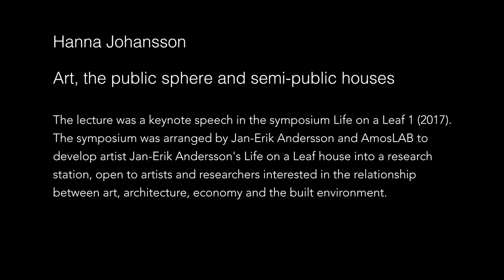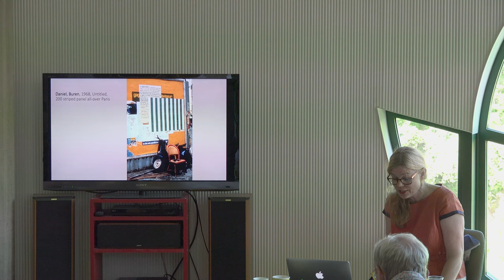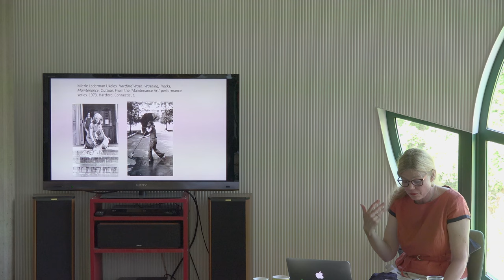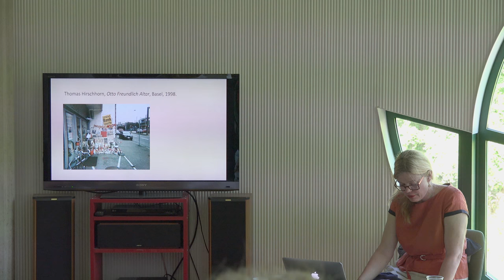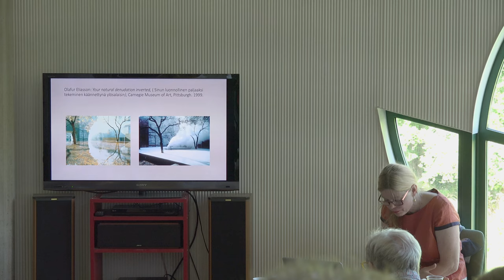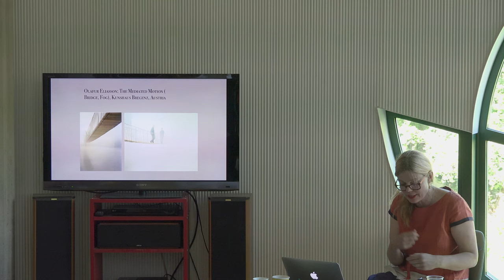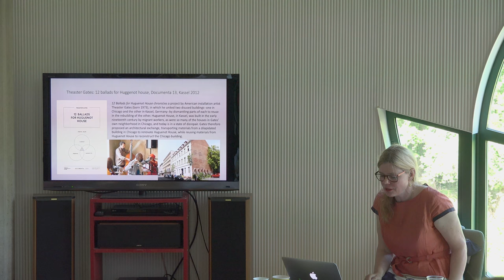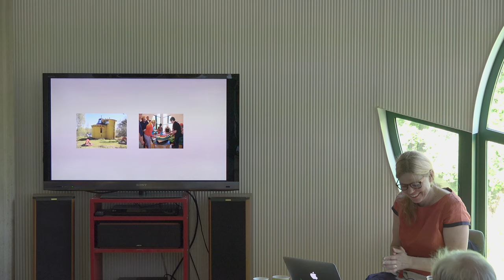Hanna Johansson: Art, the public sphere and semi-public houses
The lecture was a keynote speech in the symposium Life on a Leaf 1 (2017).
The symposium was arranged by Jan-Erik Andersson and AmosLAB to develop artist Jan-Erik Andersson's Life on a Leaf house into a research station, open to artists and researchers interested in the relationship between art, architecture, economy and the built environment.